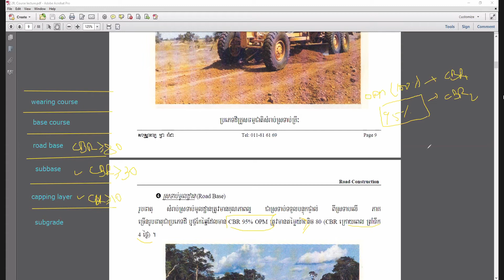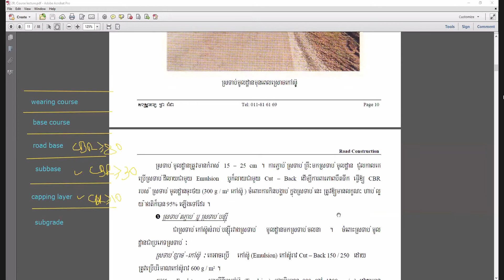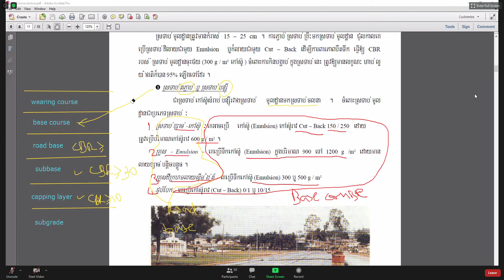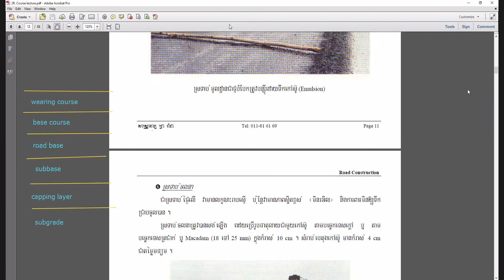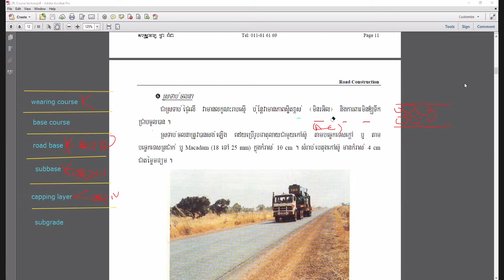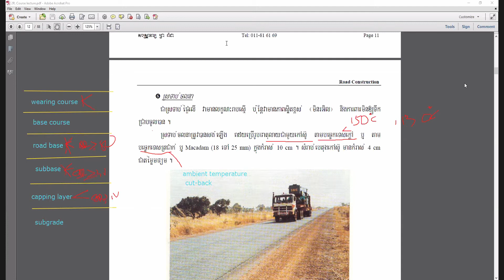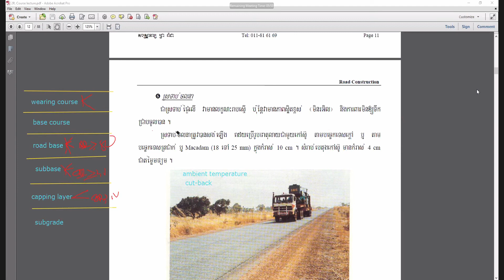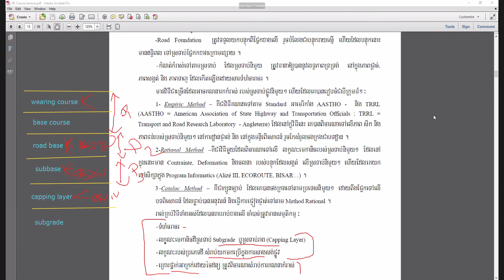Road Construction by Pouv Keang Se 2020 06 04